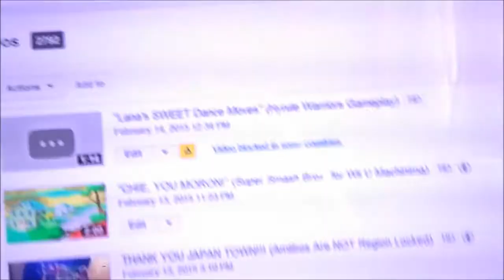That's A LOT of Countries...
Well shit...